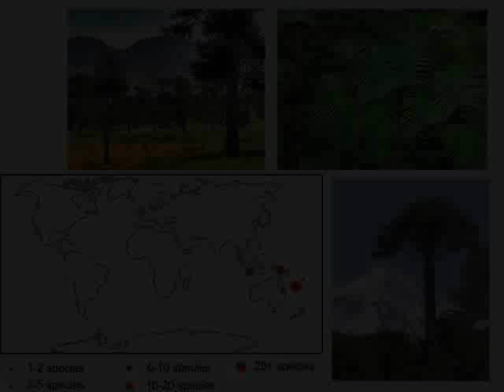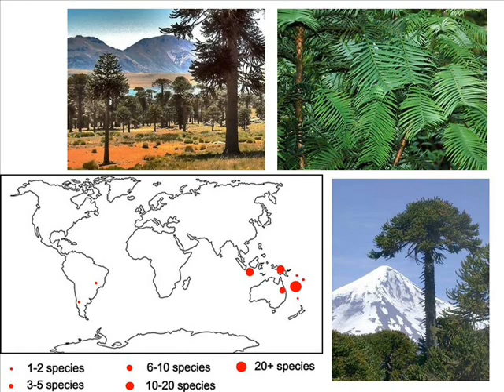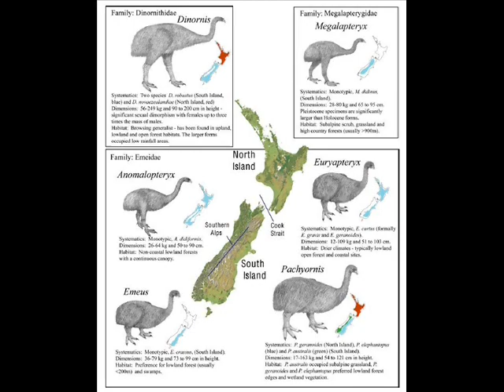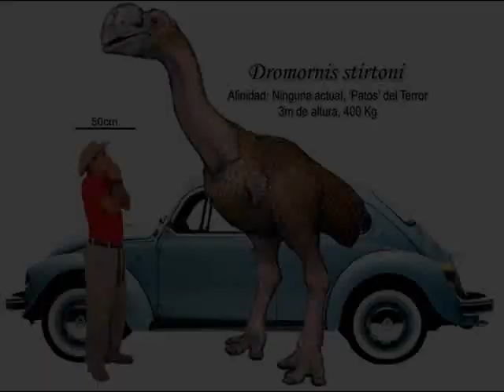Geodyssey: Moas' Ark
The traditional explanation of New Zealand's unique biogeography has been that relict groups of plants and animals became isolated when the Zealandia microcontinent broke away from Gondwanaland about 75-80 million years ago, and that these plant and animal communities continued evolve and flourish as their relatives on other continents went extinct.  However, extensive limestone deposited widely over Zeelandia about 30 million years ago, leading to speculation that the entire microcontinent was a submerged carbonate shelf at that time.